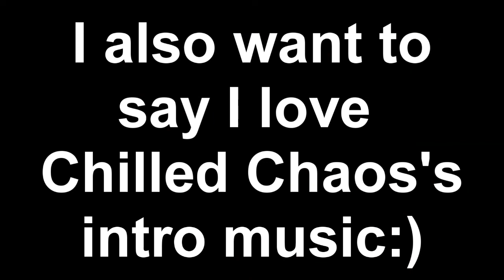Tormenting Leon! (Trouble in Terrorist Town)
I torment my housemate Leon in  this video. Also I draw a willy and show Dell what I think of them!